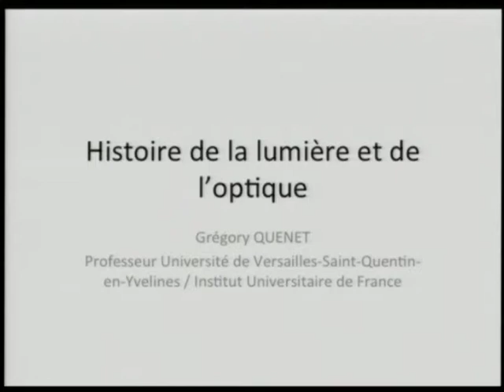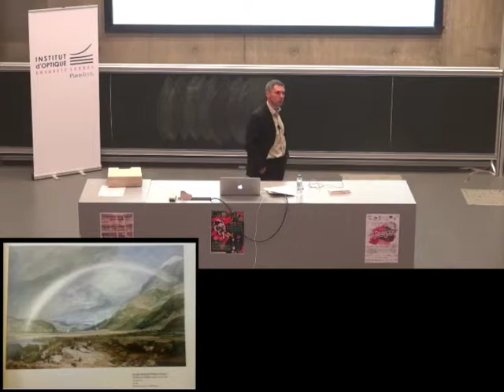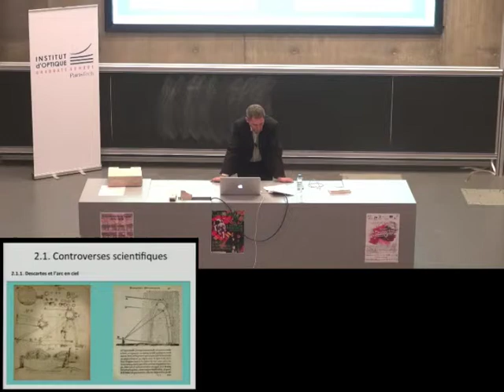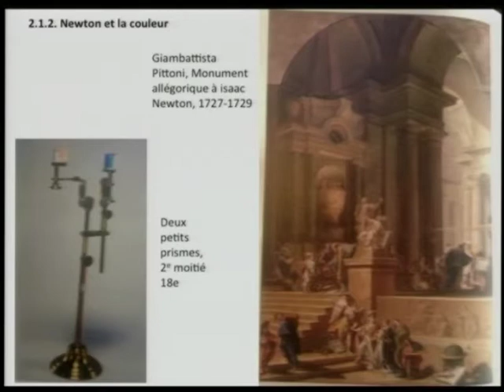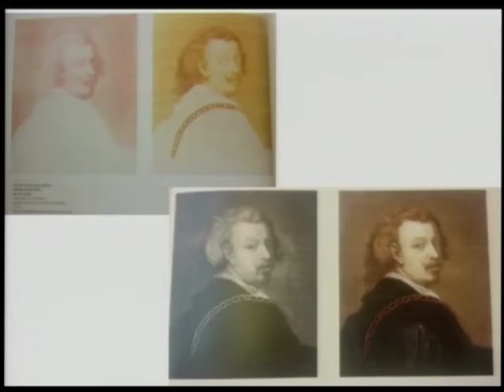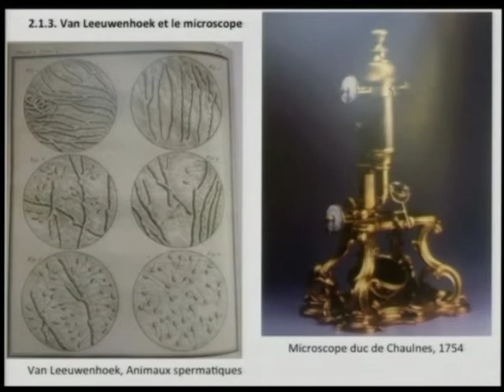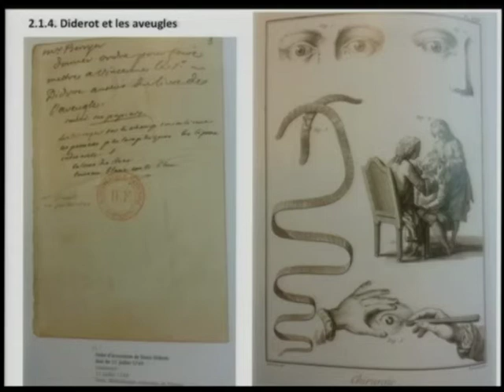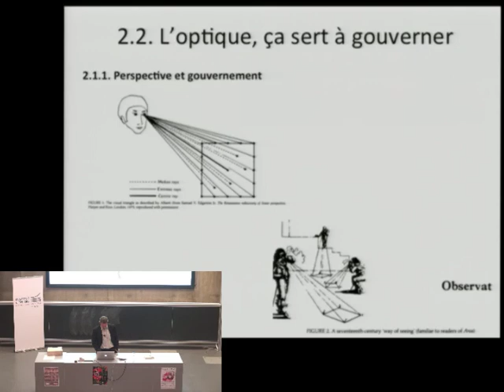Histoire de la lumière et de l'optique - 4 - L'optique physique et la lumière en société.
De Kepler à Fresnel (parties 3 et 4)
1. Controverses scientifiques: couleurs, arc-en-ciel et aveugles
2. L'optique, ça sert à faire la guerre : mesurer et contrôler le territoire
3. Les lumières guidant le peuples